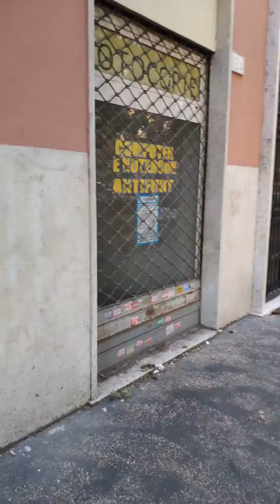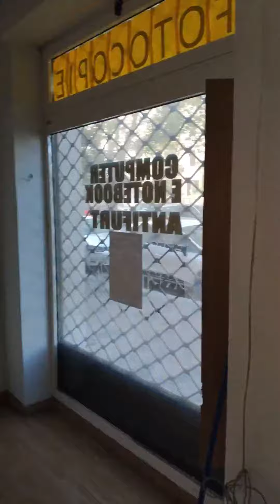💣NUOVO💣 Negozio in vendita!! 👔💼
Vi presento una nuova opportunità immobiliare in zona Clodio e precisamente su Circonvalazione Clodia.💣
Si tratta di un negozio commerciale categoria C1 con due vetrine su strada, soffitti alti, soppalco e sotto negozio. 🏪
Per maggiori informazioni mi potete contattare in privato! 👍🏼